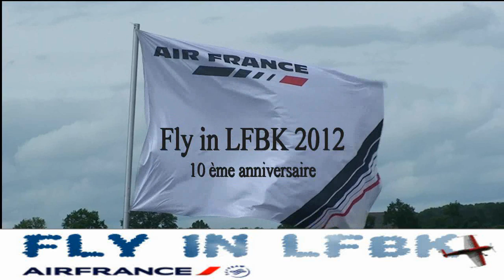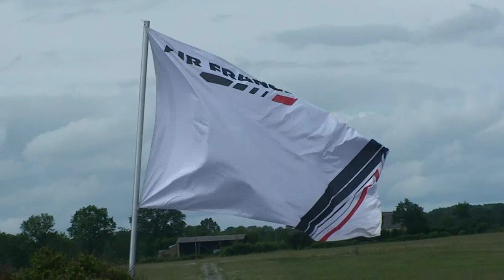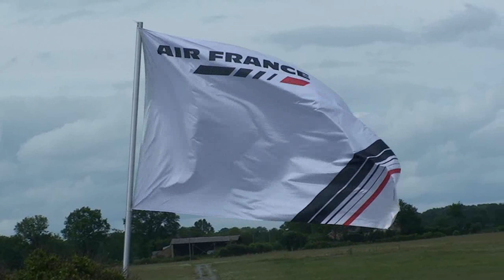Fly in LFBK 2012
Une grande édition 2012 pour ce Fly in LFBK,  merci aux organisateurs pour ce magnifique week end .